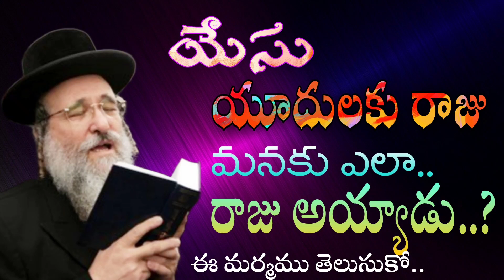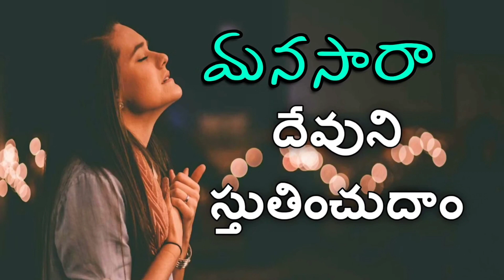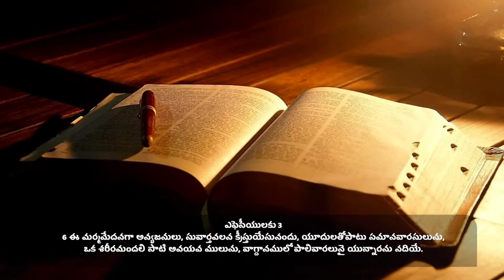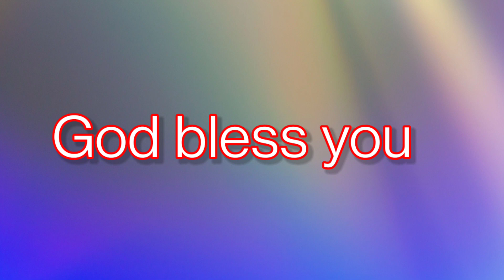యేసు మనకు రాజు ఎలా అయ్యాడు..? అయన యూదుల రాజు కదా||Lazaranna mesaages||Lazaranna songs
సూర్యోదయమునుండి. సూర్యాస్తమయము వరకు యెహోవా నామము స్తుతినొందతగినది||Telugu Christian songs||Raj Prakash Paul||HOSANNA MINISTRIES- OFFICIAL-RJY||

52. Certain acts not to be infringement of copyright.— (1) The following acts shall not constitute an infringement of copyright, namely,— 4[(a) a fair dealing with any work, not being a computer programme, for the purposes of—

As per this criticism or review, whether of that work or of any other work; will not be considered infringement of copy right. Most of the work in this channel namely Lazaranna are works of criticism or review.